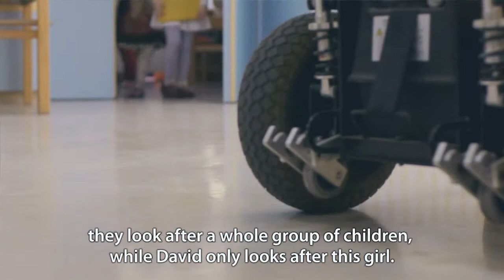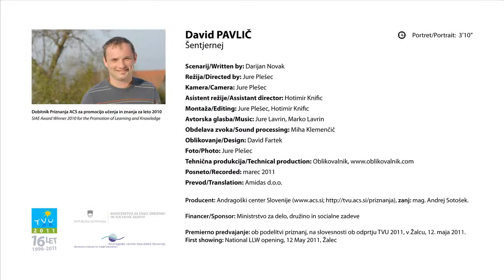David Pavlič from Šentjernej, SIAE award for learning and knowledge promotion 2010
A great music lover, after two years training to be a carer David Pavlič completely lost his motivation and desire to complete his education. He sought help in the Novo mesto Development Education Centre. Participation in the Project Learning for Young Adults (PLYA) programme helped him find a way out of a personal crisis, and set him on a new path. He found new friends and a new job, and set himself new life goals.

David initially enrolled in the biotechnology general upper secondary programme at the Grm Novo mesto Agricultural School. He wasn't keen on the subject, so at the end of year 2 he transferred to secondary carer school. He then experienced family difficulties and needed some time for reflection. He opted for support from mentors in the PLYA programme - they helped him obtain the title of Preschool Educator and pass the vocational matura. Even that wasn't the end of his education. On completing his education he quickly found employment as a carer for children with mobility impairments, so he successfully completed a series of courses for this occupation, which he greatly enjoys. He also completed a national vocational qualification as a masseur.

Today he volunteers in Sonček - the Cerebral Palsy Society of Dolenjska and Bela Krajina. Each year he attends their camp, where he offers help and encouragement to children and young people with special needs. He also helps their parents and people in the wider environment. "His dedication to his work and his curiosity demonstrate that there's no such thing as definitive knowledge, and that it pays to invest energy and time in learning," according to his nomination.

David's story shows the importance of seeking out help when you really need it and where it's available. The fact that he knew how to find it for himself led him to new people, challenges and goals, and so he is delighted to help promote the PLYA programme.